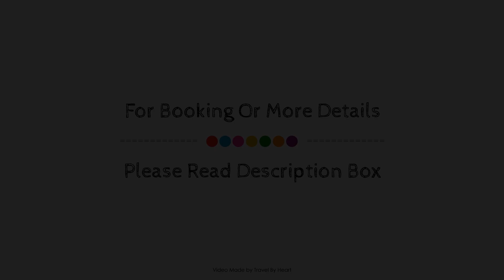As Areas II, Vivero, Spain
Searching For
1. As Areas II - Vivero
2. As Areas II - Vivero Virtual Tour
3. As Areas II - Vivero Rooms
4. As Areas II - Vivero Amenities
5. As Areas II - Vivero Videos
6. As Areas II - Vivero Offers
7. As Areas II - Vivero Deals
Audio Credit:
Track Title: Subway Dreams
Artist: Dan Henig